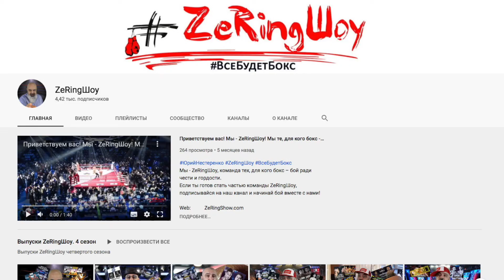Мартинес победит. Who's Урванов?! Дэвис рискует. Если Вася не порвется, то... Zoom №43 Prediction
В маленькой компании Анатолия Павлюка и Ярика Русанюка мы проанализировали поединки наступающего уик-энда, а ткже узнали от Анатолия о новостях футбола и выяснили, что бокс должен быть настоящим!